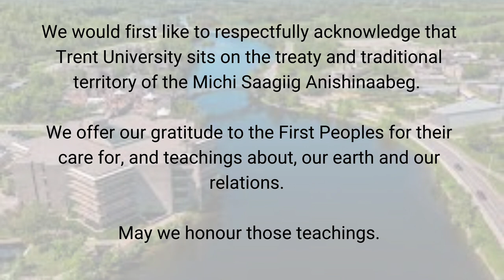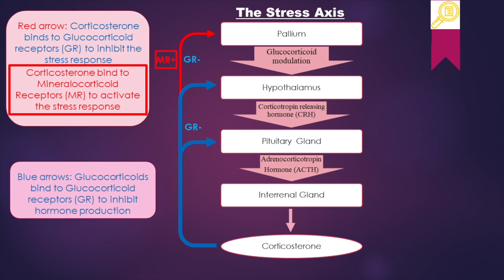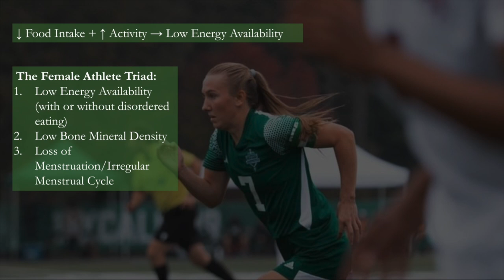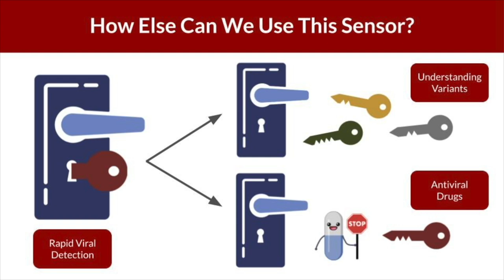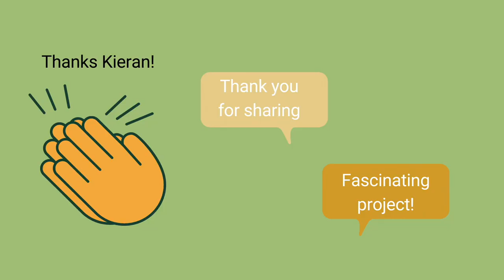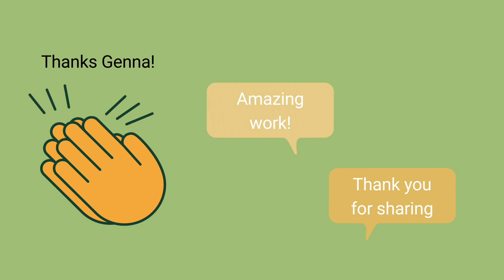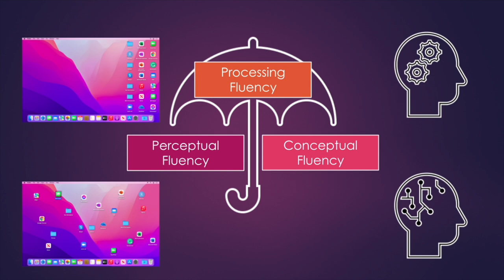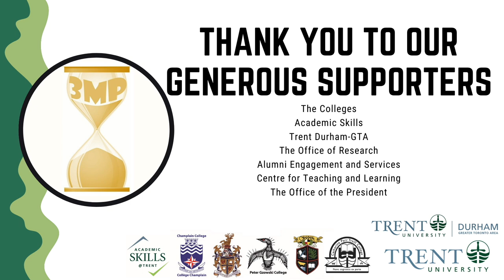The 3-Minute Paper Competition Challenge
The 3-Minute Paper competition challenges Trent University undergraduates to present their work to others, in a clear, concise, and engaging manner. Participants have 3 minutes and 3 slides to explain their research from one major assignment in an upper-year course.

For the 2022 virtual edition of 3MP, there are 20 presenters representing 7 different disciplines and all the colleges and campuses at Trent. Find a list of presenters on the 3MP website. The video premieres live at 7pm EST on Tuesday, March 8, 2022. Voting opens after the live premiere and closes at 11:59pm EST on March 8th.

Join us again for a pre-recorded prize presentation at 7pm EST on Wednesday, March 9th, 2022 at trentu.ca/3mp